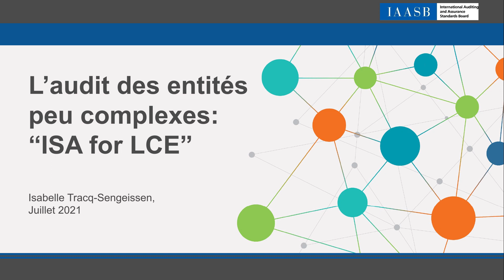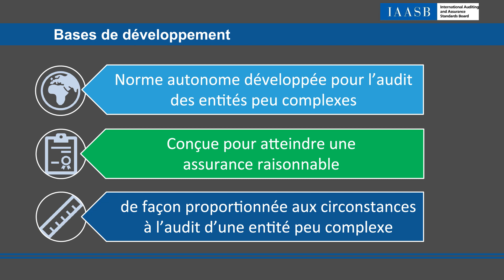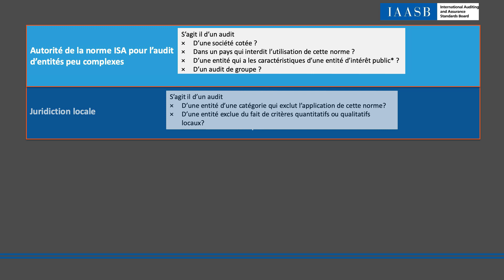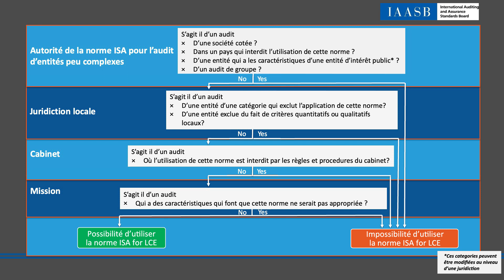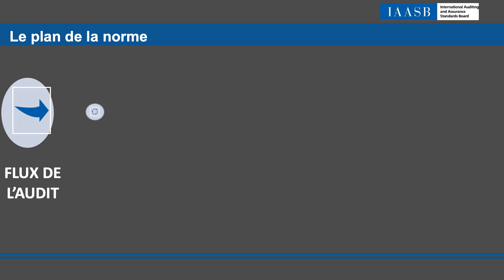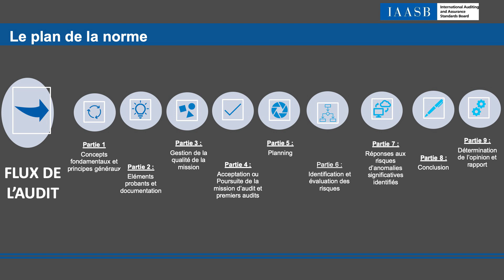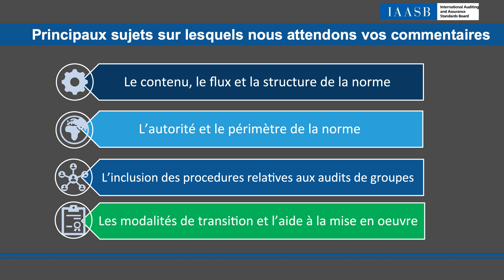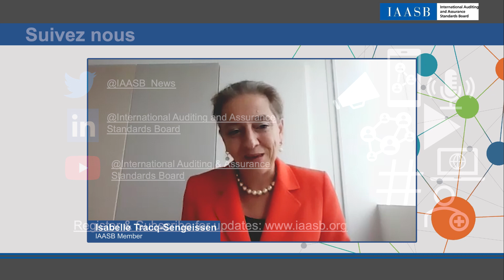Proposition de nouvelle norme sur l'audit des états financiers d'entités moins complexes : aperçu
Cette vidéo, également disponible en anglais et en espagnol, explique les principaux aspects de la nouvelle norme proposée par l'IAASB pour les audits d'états financiers d'entités moins complexes. Pour plus d'informations, visitez le site Web de l'IAASB